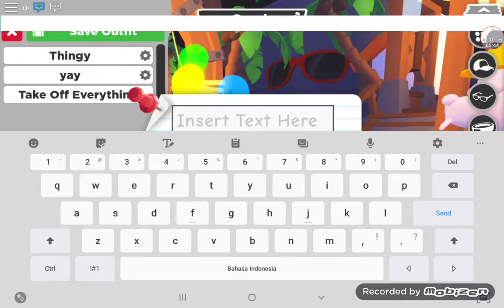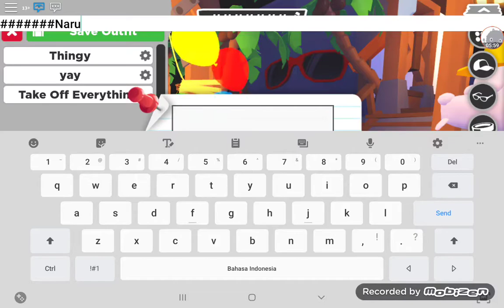Adopt me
I met my BFF in this vid